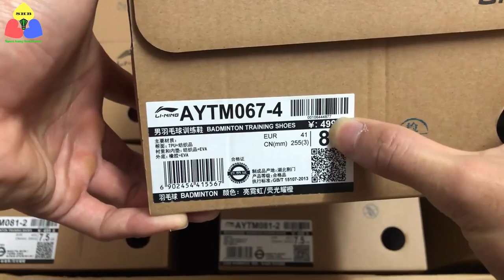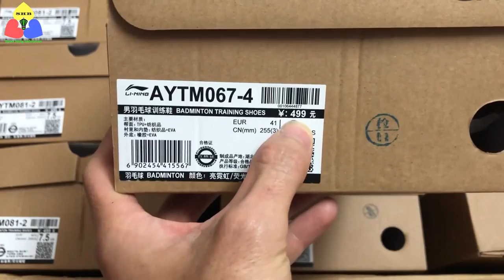Khuyến mãi 50% giày cầu lông chính hãng chất lượng | Số lượng hạn chế !